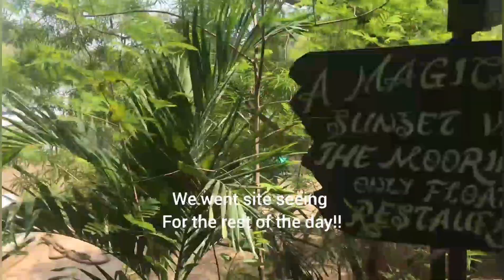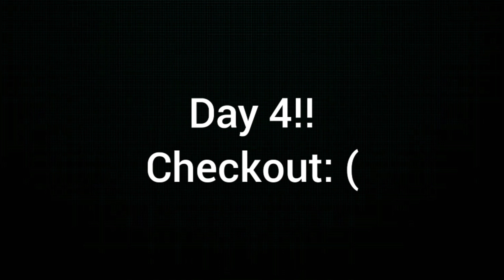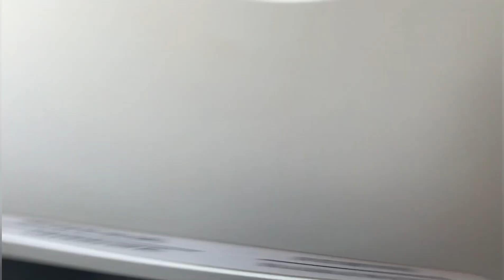RELAXING WEEKEND IN MOMBASA | MOMBASA TRAVEL VLOG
Hey loves!!I travelled to Mombasa for the weekend and my girls came with! I didn’t do much talking in this video as I chose to have a relaxing weekend and enjoy my time with my friends!!!HOPE YOU ENJOYED my first video,if you haven't watched it yet,the link is down below.

FAQ:
CAMERA NIKON D3100
EDITOR:WONDERSHARE FILMORA